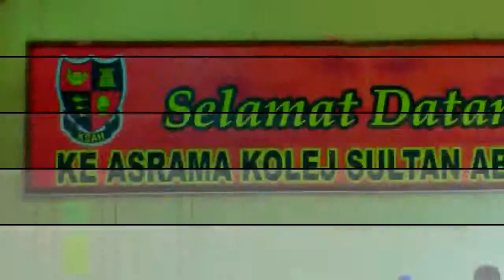PART 3 TAUTAN MAHABBAH KSAH 8185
cadangan video untuk majlis bacaan yassin dan tahlil almuni KSAH 8185 di asrama KSAH, alor setar, kedah.